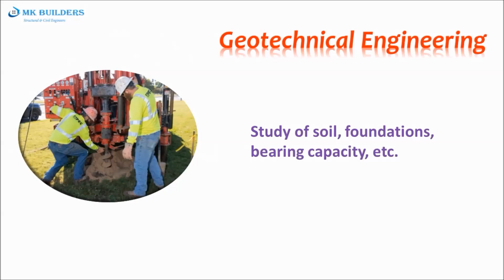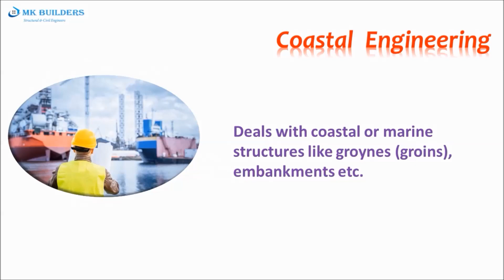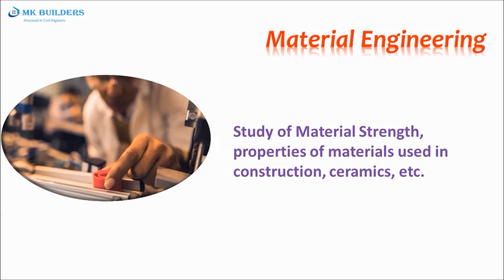Civil Engineering Disciplines | Branches of Civil Engineering | MK BUILDERS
Branches of Civil Engineering
Civil Engineering possesses huge scope and contains wide spectrum of sub-Disciplines. There are various fields within this engineering branch which you may choose to pursue your career. Below given is the list of Branches of Civil Engineering:

Construction Engineering
Deals with planning, construction and maintenance of structures.

Structural Engineering
Deals with Structural Analysis and Design of structures.

Geotechnical Engineering
Study of soil, foundations, bearing capacity, etc.

Transportation Engineering
Deals with planning, construction and management of transportation facilities.

Surveying
Deals with surveying and levelling of lands using various instruments, mapping & contouring of terrains, etc.

Deals with design and construction of hydraulic structures like dams, canals, water distribution system, etc.

Environmental Engineering
Study of environment friendly desings, sewage management, pollution and their treatment.

Municipal Engineering
Deals with urban/city planning & management, township, etc.

Coastal Engineering
Deals with coastal or marine structures like groynes (groins), embankments etc.

Tunnel Engineering
Deals with planning, design, construction, safety and maintenance of tunnels.

Earthquake Engineering
Study of seismic forces, earth-quake resistant structures etc.

Material Engineering
Study of Material Strength, properties of materials used in construction, ceramics, etc.